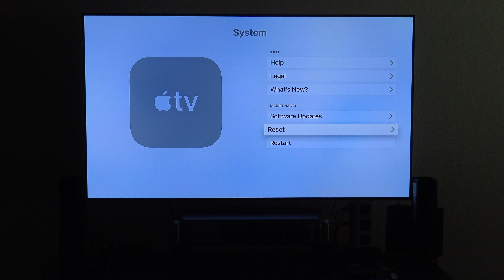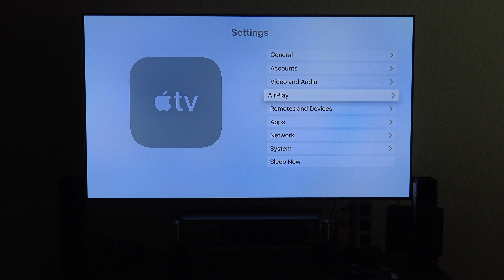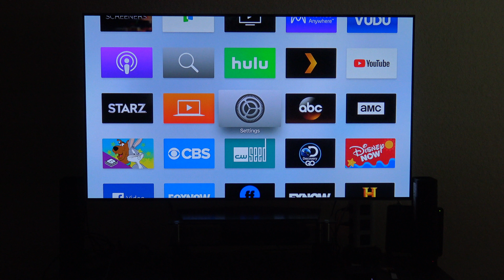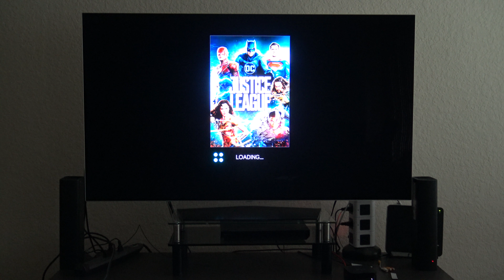AppleTV 4K Weekly Dolby Atmos, New 4K Movies and more!